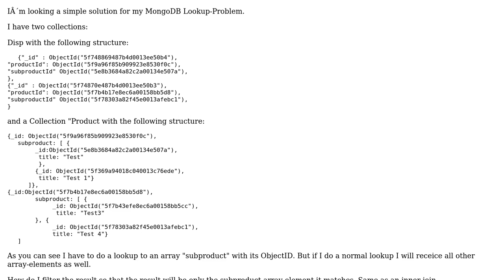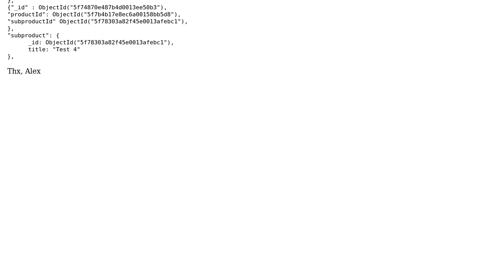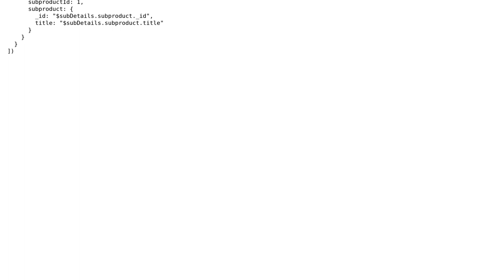Search Solution Mongodb lookup and filter fields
With thanks & praise to God, and with thanks to the many people who have made this project possible! You are responsible for your own actions.